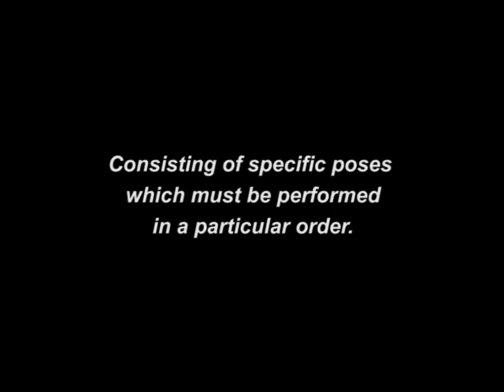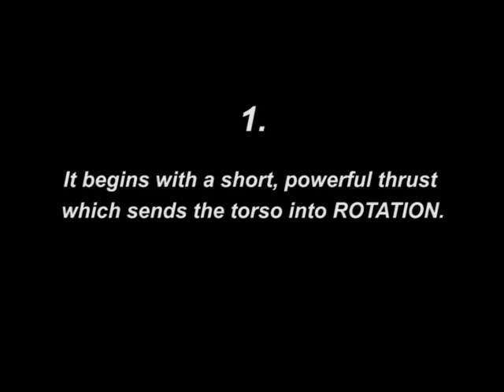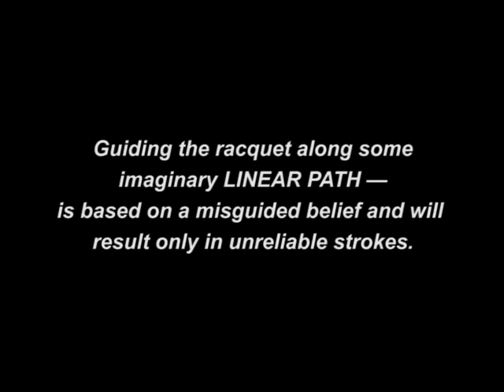032 Stroke is Rotation (Edited)